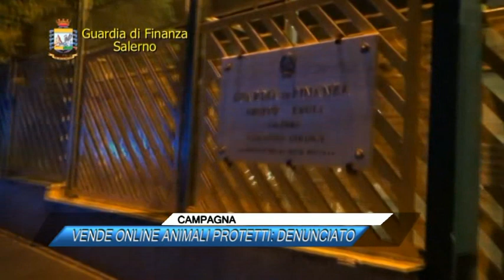CAMPAGNA, VENDE ONLINE ANIMALI PROTETTI, DENUNCIATO